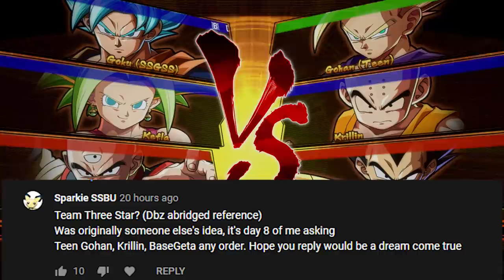THIS CHARACTER IS BROKEN!!! | Dragonball FighterZ Ranked Matches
MASTERING GOHAN! This time in our high rank dragonball fighterz online matches we are playing a suggested team of Teen gohan, Krillin, and Base vegeta! will goku blue be able to stop our mashing?

High rank dragonball fightez and high rank dbfz commentary!